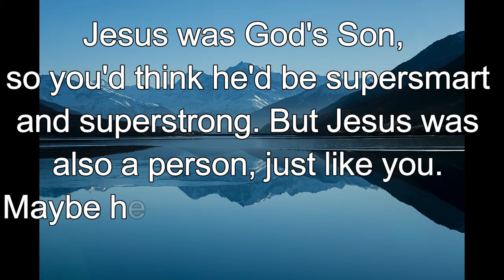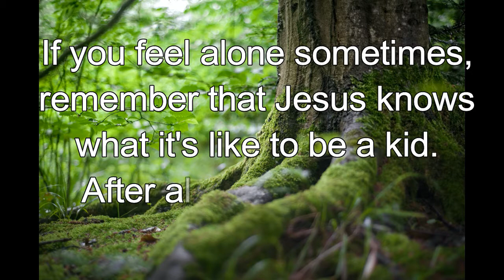365 CHRISTIAN MEDITATION 💙 BIBLE DEVOTION | DEC 26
Christian Meditation 💙 Luke 2:52 NLT
Jesus grew in wisdom and in stature and in favor with God and all the people.